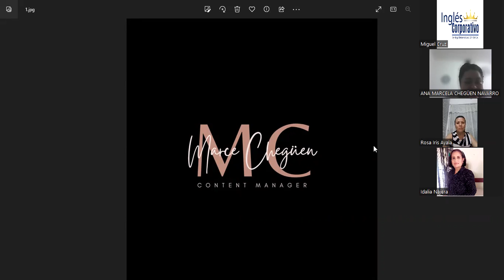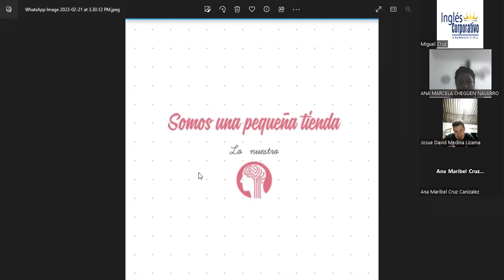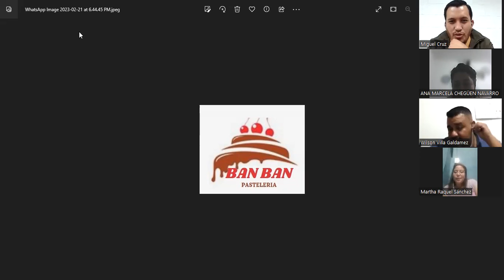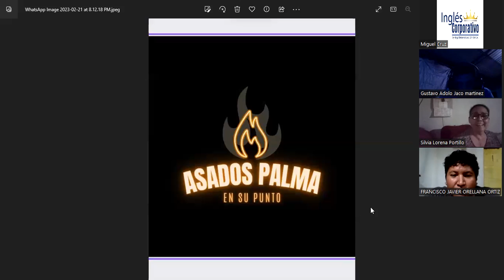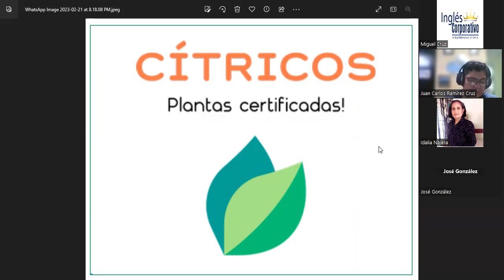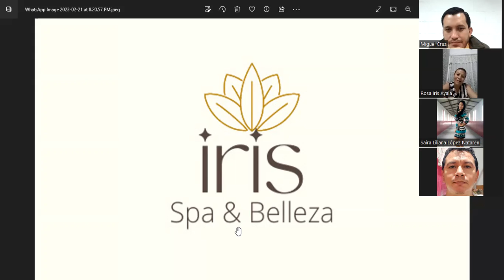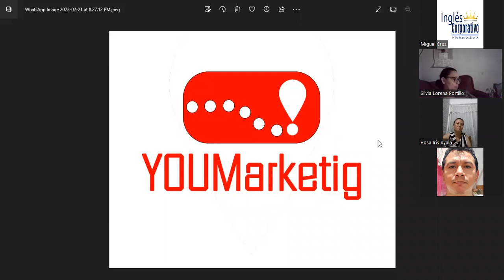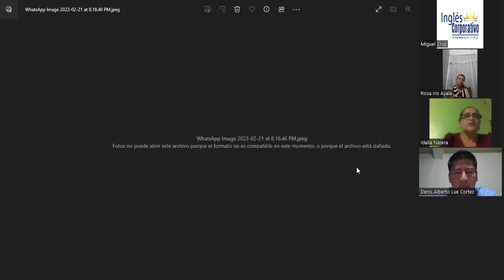CLASE 6-21-02-2023-MKT-01-8-9-PM-02-23-CRUZ-GO TO MARKET